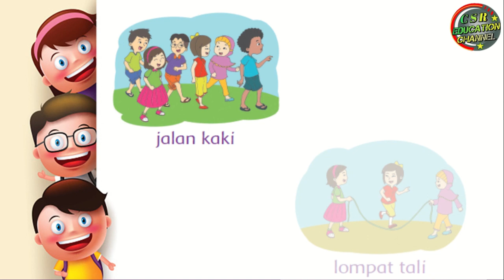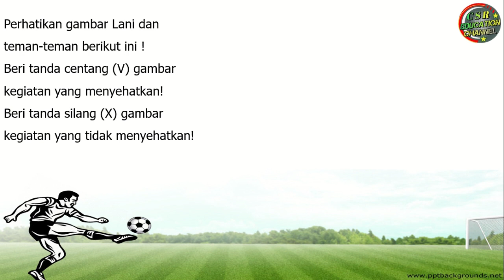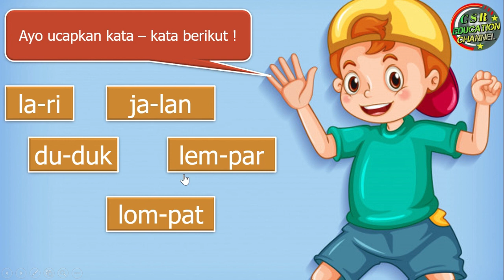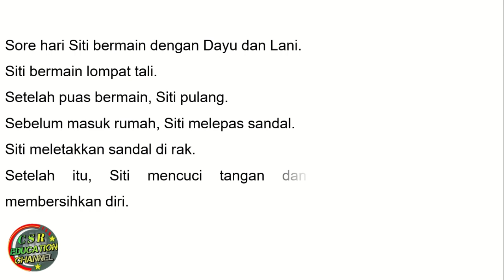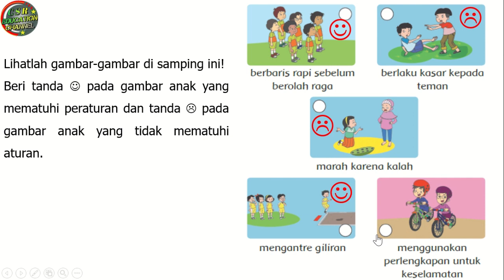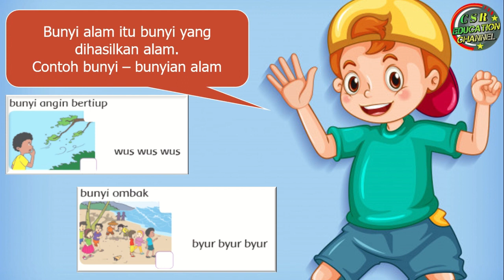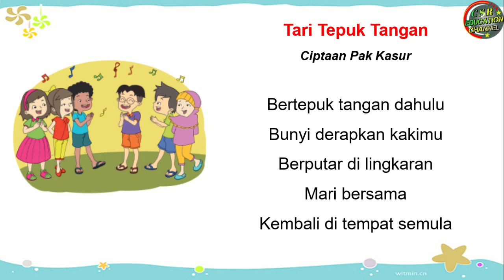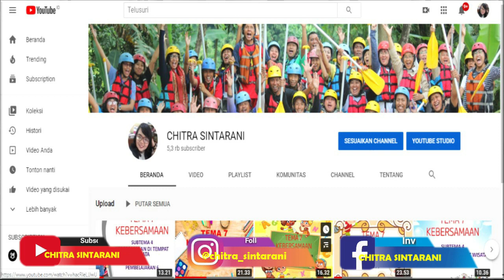Kelas 1 Tematik : Tema 2 Subtema 1 Pembelajaran 1 (KEGEMARANKU)